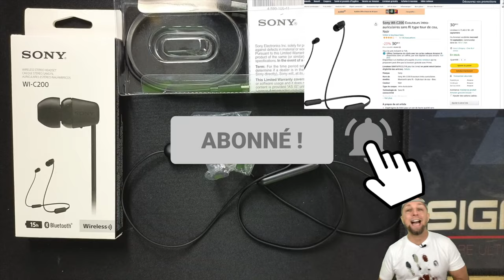Les Ecouteurs intra-auriculaires sans fil SONY les moins chers sur AMAZON, Les Sony WI-C200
Sony WI-C200 AMZ

By GLG